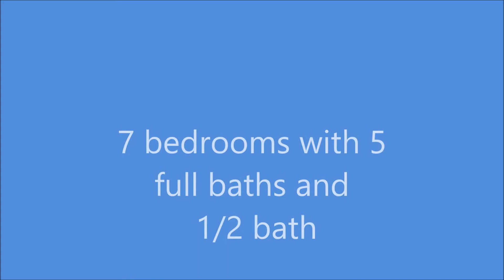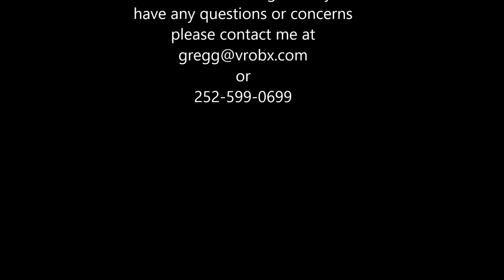3504 S Linda Lane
Where the Best of the Beach is at your Fingertips Homeplace is a 7 bedroom beach retreat with a completely enticing Outer Banks locale. Situated at MP 12 in upscale Old Nags Head Place, Homeplace is centrally located to make the most of your time on the Outer Banks. Everything you need for a relaxing and adventurous vacation is well within reach, as beach shops, local restaurants, and fun attractions for the entire family are just around the corner. When coupled with the suite of amenities that are waiting at home, this vacation rental is a true treasure for vacationers who want to experience all aspects of fun on the OBX. Outdoor Entertainment On-site and Close to Home It’s just a short 3 minute direct walk to the beach through the beautifully landscaped community walkway, and visitors will also be just a shell’s throw away from the Nags Head Fishing Pier, Kitty Hawk Kites, and Jockey’s Ridge State Park, ensuring miles of entertainment in every direction. Prefer to stick close to home? The private, in-ground pool (10’ x 25’) is ideal for playtime with the kids, and the hot tub offers the perfect opportunity to relax and unwind after a great day filled with beach activities. A Ground Floor where Convenience and Recreation Combine. Step inside the ground level from the expansive pool area, and keep the fun going in the recreation room with Flat Screen TV, newly-felted pool table, and a handy wet bar with full fridge and microwave. There’s also two pyramid bunk bedrooms on this level, both with TV/VCR, a queen master bedroom with TV/VCR, and a full hall bathroom for extra convenience. A Quiet Second Level for a Good Night’s Rest The second level features three bedrooms that are nicely quiet corners of this vacation estate. There’s a Queen Master Bedroom with large 32” inch TV, as well as two additional Queen Bedrooms that share a full bath. Best of all, two of the bedrooms have balconies to the front porch of the house for some extra relaxation time that’s enhanced by a cool sea breeze. Enjoy Ample Family Time in the Expansive Top Floor The top level great room has a little something for everyone, ensuring it will be a popular spot to unwind for family members of all ages after a long day at the beach. Family chefs will adore the kitchen that features two refrigerators and two dishwashers, and everyone can enjoy a big meal at the dining area that seats 8-10, (and the adjacent bar seating with room for 4.) The living area is both cozy and comfortable, with a fireplace, a 40” inch Flat Screen TV and DVD/Stereo with surround sound, and a Queen sleeper sofa, while a queen master bedroom with a flat screen TV/DVD, Jacuzzi tub, and shower will be the perfect retreat for regal family members. There’s also a beautiful and inviting deck where everyone can relax together, and simply soak up that abundant Outer Banks sunshine. A Taste of Everything that Nags Head Has to Offer From walking distance access to the fishing pier to a centrally located beach boardwalk, this home allows visitors to effortlessly explore all the sites that make Nags Head a world-renowned beach town. Enjoy all the comforts of home and then some in a delicious central locale, and discover all the finer points of an all-encompassing Outer Banks vacation.